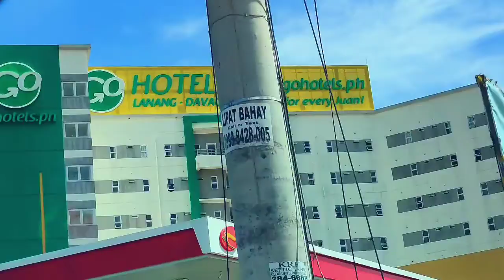Buhay Covid Frontliner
BFP XI ACT COVID19 TASK FORCE

Thank you Go Hotel for a great accomodation.